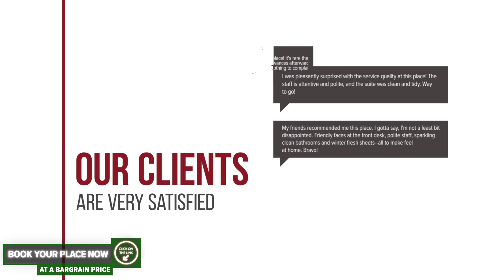Britannia hotel review | Hotels in Constanta | Romanian Hotels